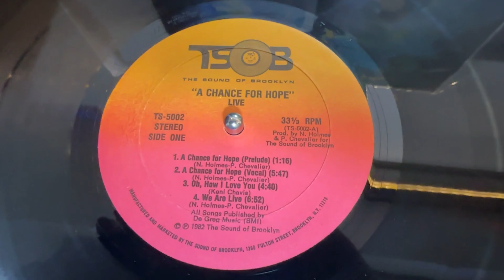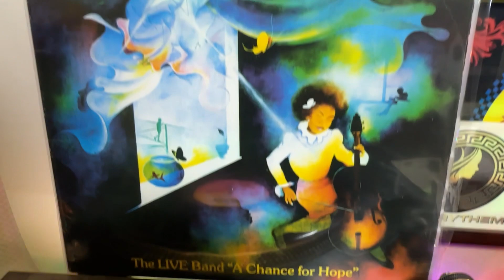The Live Band / A Chance For Hope (US TSOB OG LP) 1982 hard to find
The Live Band / A Chance For Hope (US TSOB OG LP) 1982

本日は本当に名曲です・・・ニュ－ヨ－ク・ブルックリンから・・・感動的なこみ上げ系・・・レアなニュ－ヨ－クファンク

7人組のどマイナーなファンク・バンド「The Live Band」・・・経歴もメンバ－も追跡不能な覆面バンド

ジワジワとこみ上げる・・実力派ファンクバンドの熱い音を・・・レアで貴重なオリジナルアルバムでお聞きください

ブルックリンに本拠地を置き、良質なニュ－ヨ－クファンクをたくさんリリ－スした、ファンクレ－ベル「The Sound Of Brooklyn (TSOB)」

7人組ファンクバンド”The Live Band”・・・アルバムはミディアムからヘビ－ファンクまで捨て曲なし

オンタイム1982年のディスコでも重宝したアルバムです

オリジナルは「The Sound Of Brooklyn (TSOB)」 、ホンモノそっくり再発はジャケットの印刷の色が若干違うこと、レーベルのディ－プグル－ブで見分けます

最近、状態の良い「オリジナル・The Sound Of Brooklyn (TSOB)盤」が枯渇してプライスも上昇・・・・見つけたら「買い」のアルバムです

DJ AKIでしか聴けない、入手超困難なオリジナル・レア・レコ－ドによる「80‘s　Funk」のリンクです。ワールドワイドなファンクをお楽しみください